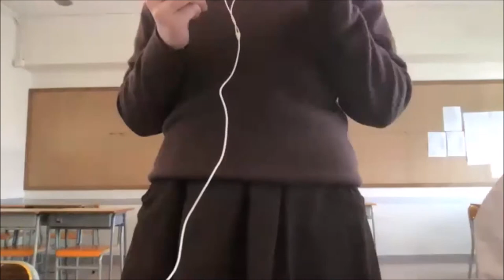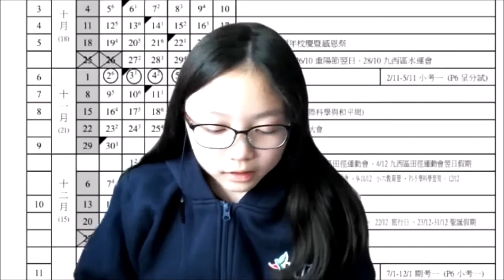2020甲組#2_「修讀微學位課程對提升香港青年競爭力利大於弊」寶血會上智英文書院 vs 聖公會呂明才中學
【賽果：3:0】寶血會上智英文書院勝出
【最佳辯論員：正一】寶血會上智英文書院龍梓恩同學
這絕對是一條關於「生涯規劃」的辯題。我們都知道學位貶值，但影響競爭力的因素，何止一張文憑？「微學位」在11件前乘著網絡大跨步發展與人工智能電話普及而興起，這種新進修模式可以對香港青年的競爭力帶來甚麼影響？

三十二間參賽學校為（排名不分先後）：
【甲一組】
德蘭中學
崇真書院
拔萃女書院
聖馬可中學
【甲二組】
協恩中學
匯知中學
華英中學
英華書院
【乙一組】
拔萃男書院
聖芳濟書院
【乙二組】
聖言中學
喇沙書院